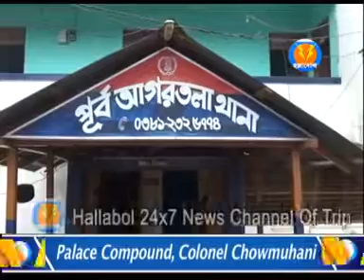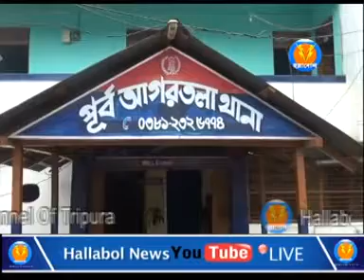তিন কুখ্যাত ডাকাতকে গ্রেপ্তার করল পুলিশ